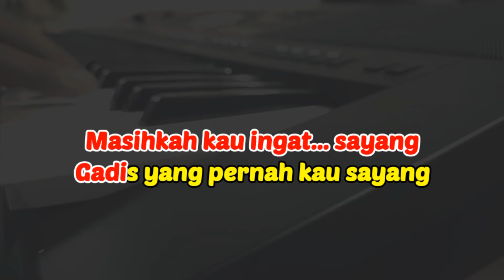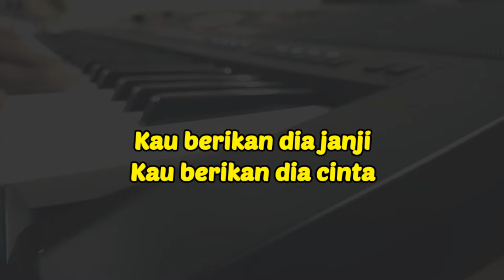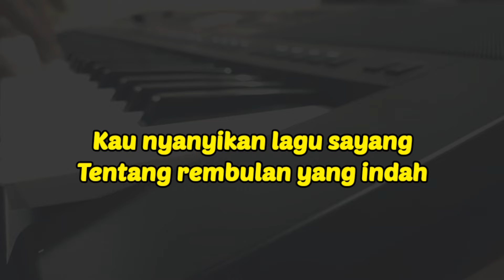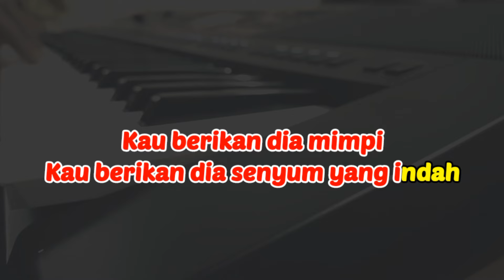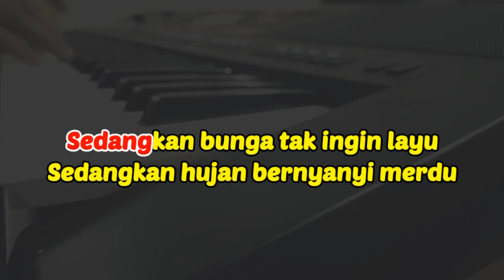Jangan Sakiti Hatinya || Karaoke Nostalgia || Iis Sugianto || Nada Pria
Karaoke: Jangan Sakiti Hatinya, Iis Sugianto.
Cipt: Rinto Harahap
Nada Pria A

Lirik

Masihkah kau ingat sayang
Gadis yang pernah kau sayang
Dia menunggumu sayang
Cintanya
Kau berikan dia janji
Kau berikan dia cinta
Yang indah
Kau nyanyikan lagu sayang
Tentang rembulan yang indah
Semua lagu-lagu indah darimu
Kau berikan dia mimpi
Kau berikan dia senyum yang indah
Jangan jangan kau sakiti hatinya
Jangan lagi sayang
Jangan jangan kau hancurkan cintanya
Jangan lagi sayang
Sedangkan bunga tak ingin layu
Sedangkan hujan bernyanyi merdu
Jangan jangan lagi
Kau redupkan cinta yang indah ini
Jangan kau bersedih sayang
Esok kan berganti sayang
Masih ada lagi sayang baginya